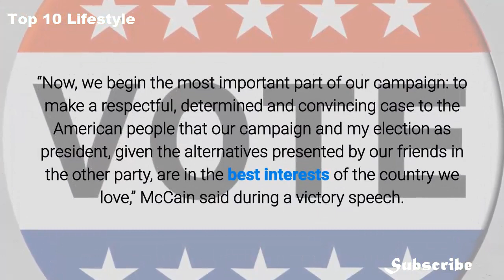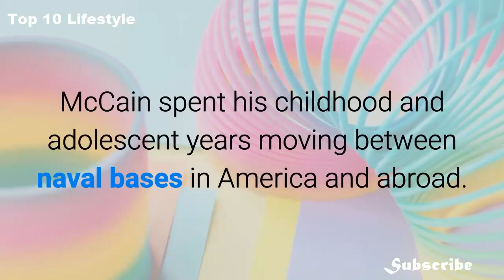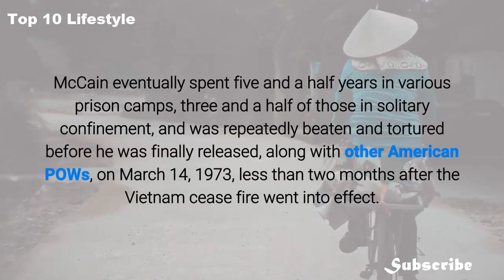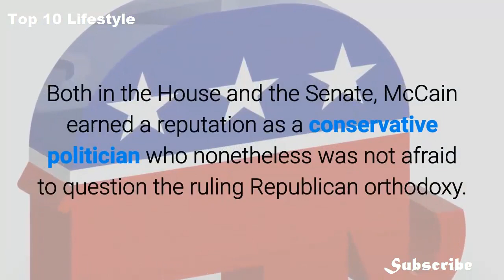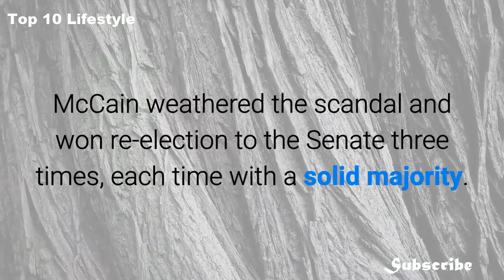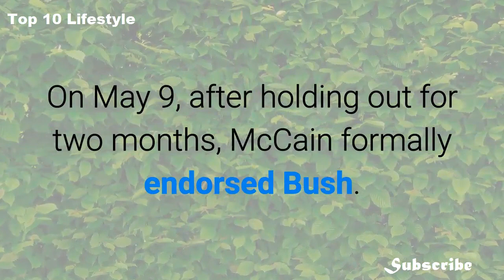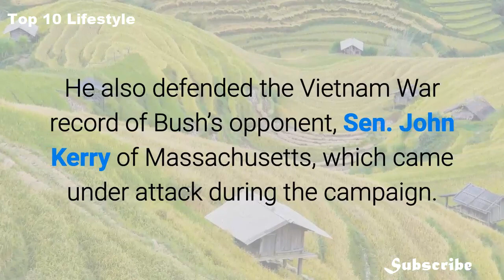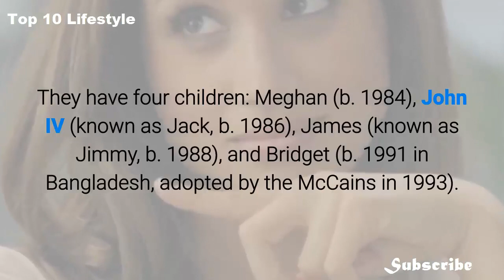John McCain: Top 1o Facts & Biography ✔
John McCain first entered the public spotlight as a Navy fighter pilot during the Vietnam War. Taken prisoner after his plane was shot down, he suffered five and a half years of torture and confinement before his release in 1973. In 1986, he began his long tenure as the U.S. senator from Arizona, a position he holds to this day. McCain ran for president on the Republican ticket in 2008, losing to Democrat Barack Obama in the general election.

EARLY LIFE of John McCain:

“Now, we begin the most important part of our campaign: to make a respectful, determined and convincing case to the American people that our campaign and my election as president, given the alternatives presented by our friends in the other party, are in the best interests of the country we love,” McCain said during a victory speech.

John Sidney McCain III was born on August 29, 1936, at Coco Solo Naval Air Station in the Panama Canal Zone, the second of three children born to naval officer John S. McCain Jr. and his wife, Roberta. At the time of his birth, the McCain family was stationed in the Panama Canal Zone, under American control.

Both McCain’s father and paternal grandfather, John Sidney McCain, Sr., were four-star admirals and his father rose to command all the U.S. naval forces in the Pacific.

McCain spent his childhood and adolescent years moving between naval bases in America and abroad. He attended Episcopal high School, a private preparatory boarding school in Alexandria, Virginia, graduating in 1954.

PERSONAL LIFE OF John McCain:

McCain married Carol Shepp, a model originally from Philadelphia, on July 3, 1965. He adopted her two young children from a previous marriage (Doug and Andy Shepp) and they had a daughter (Sydney, b. 1966). The couple divorced in April 1980.

McCain met Cindy Lou Hensley, a teacher from Phoenix and daughter of a prosperous Arizona beer distributor, while she was on vacation in 1979 with her parents in Hawaii. He was still married at the time, but separated from his first wife. John and Cindy McCain were married May 17, 1980 in Phoenix. They have four children: Meghan (b. 1984), John IV (known as Jack, b. 1986), James (known as Jimmy, b. 1988), and Bridget (b. 1991 in Bangladesh, adopted by the McCains in 1993).